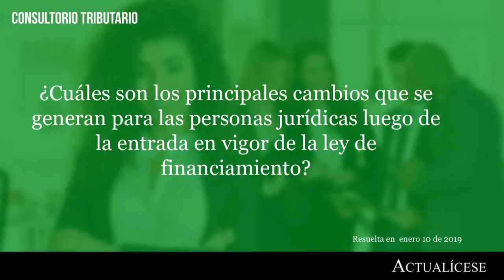Cambios tributarios para las personas jurídicas después de la Ley 1943 de 2018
¿Cuáles son los principales cambios que se generan para las personas jurídicas luego de la entrada en vigor de la ley de financiamiento?

De acuerdo con la Ley de reforma tributaria 1943 de 2018, las personas jurídicas deberán afrontar grandes cambios en materia del impuesto sobre la renta. Una de las propuestas más destacadas es la disminución de la tarifa general aplicable a sociedades nacionales y sus asimiladas, a establecimientos permanentes de entidades del exterior y a las personas jurídicas extranjeras con o sin residencia en el país.

A partir del año gravable 2019 y hasta 2022, la tarifa pasará de manera gradual de un   33 % a un 30 %.